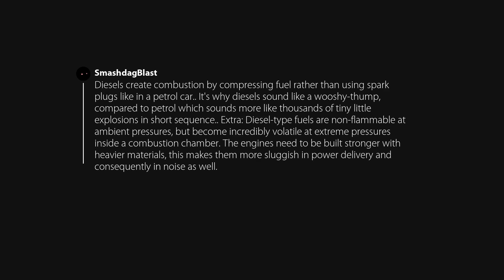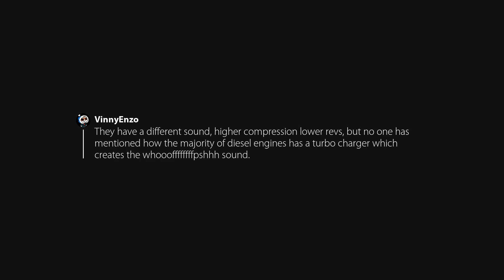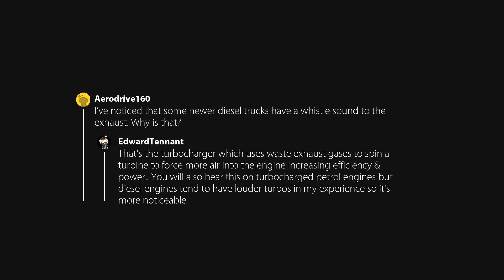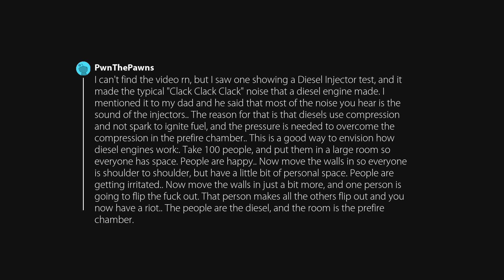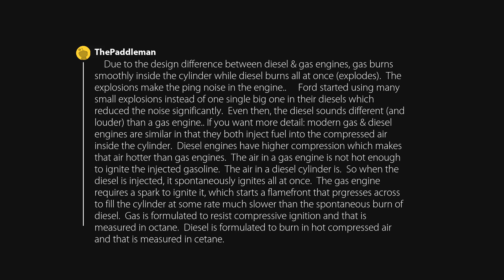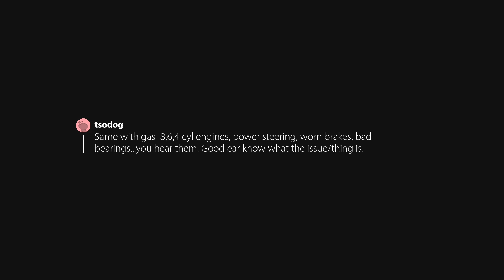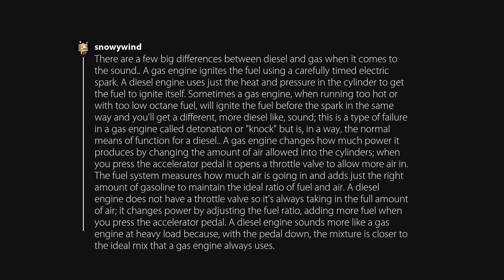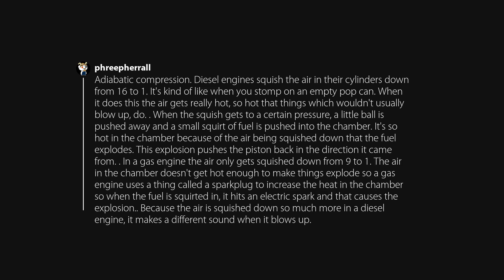ELI5: Why do Diesel engines have that distinctive sound to them when compared to gasoline engines?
Originally posted in explainlikeimfive by u/Unapologetic_Canuck